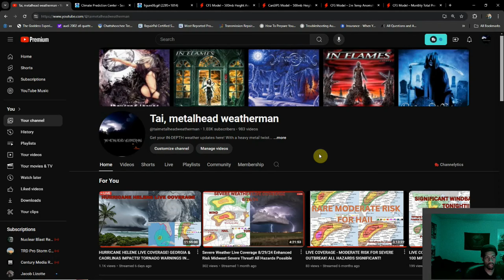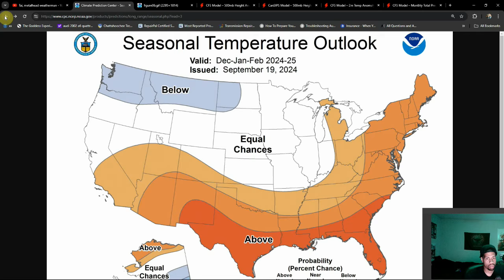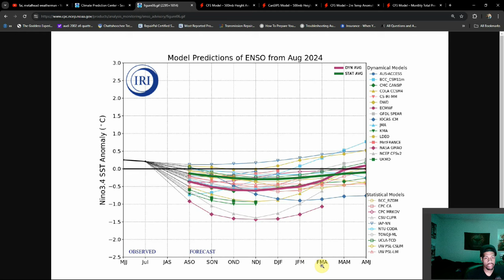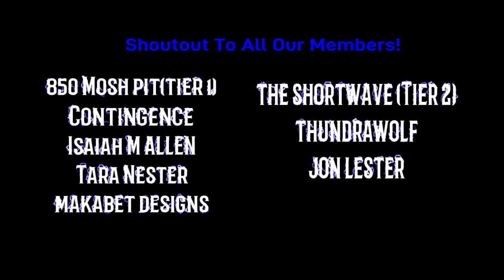Winter Outlook 2024-25, The First Looks At A La Nina Winter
With October present, the realization of the year being over becomes more apparent. Also with the year ending, we also have one season left to go; WINTER! Here's some things to look for with Winter 2024-25'.